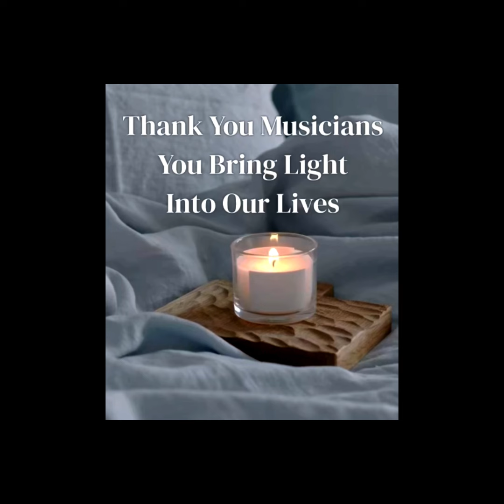🌻 Seeking 🌅 Summer 🌞 (And We Find It) @musicmamamakesmovies1122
🌻 Seeking 🌅 Summer 🌞
(And We Find It)
It is June 2024 and the beginning of summer, my favorite season of the year.
It is not only the warm weather and sunshine that I love, but it is all of the amazing activities you can do in the summer.
Outdoor things that you can't do in the winter like boating, swimming in the lake, water skiing, canoeing, paddle boarding and hiking mountain trails that in winter are covered in snow.
You can bike ride or barbecue. Or spend time at the beach and swim in the ocean.
Fourth of July is the big summer holiday book ended by Memorial Day in May and Labor Day in September. When I spent summers at the Chain of Lakes in Waupaca Wisconsin, I dreaded  the arrival of Labor Day because it meant all my summer friends would go home and back to school.
Myself included. This song said it all for us back then:
"Though we have to say goodbye for the summer
I’ll send you all my love every day in a letter

Brief Video Description:
Our neighborhood wild bunny opens our new video.
You will see people fishing and enjoying our Magical Lagoon.
Our neighborhood ducks are seeking summer as well.
I’ve included a shout out to the Fourth Of July, some family and friends, summer themed artwork, Our Rescue Pups and as always… some surprises.

Special thank you to musician Cody Francis for the song “Mountain Air"
It is so much fun for me to edit my videos to excellent music like this.
Seek and ye shall find summer!

Our company Mother’s Heartlight Music is  donating 100% of any profits from my YouTube/Facebook/Social Media posted videos to either the American Society for the Prevention of Cruelty to Animals,  The Humane Society of the United States or the Diabetes Research Institute Foundation.